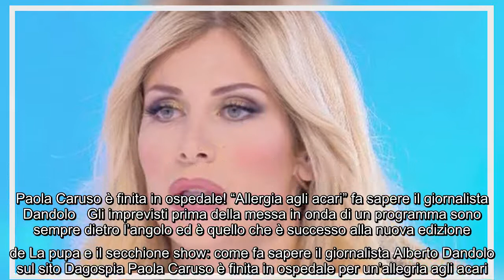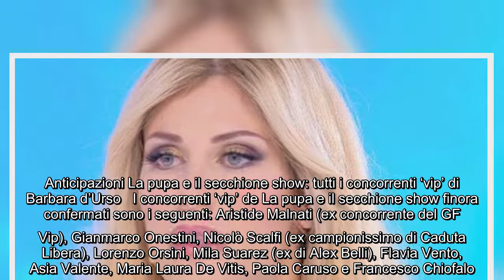Paola Caruso è finita in ospedale! “Allergia agli acari” fa sapere il giornalista Dandolo Gli imprev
Paola Caruso è finita in ospedale! “Allergia agli acari” fa sapere il giornalista Dandolo Gli imprevisti prima della messa in onda di un programma sono